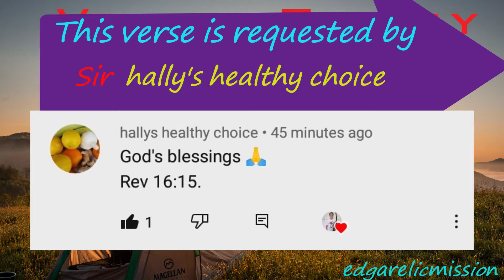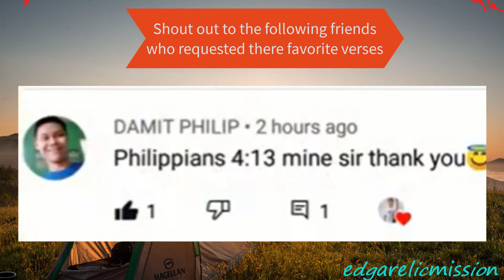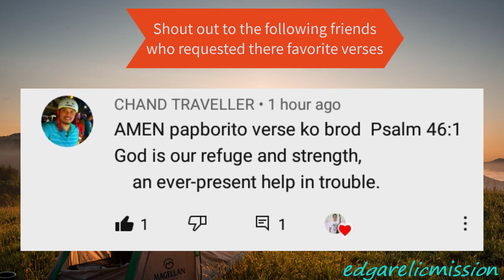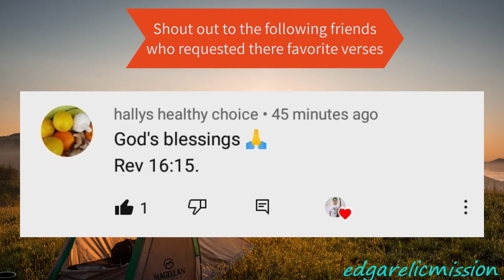VERSE OF THE DAY 'JULY 31,2021'@edgarelicmission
We need the Word of God everyday,  as our spiritual food.
Matthew 4:4 Jesus answered, “It is written: ‘Man shall not live on bread alone, but on every word that comes from the mouth of God.’